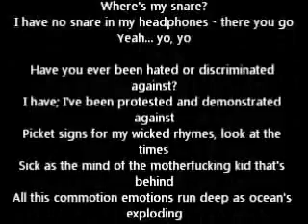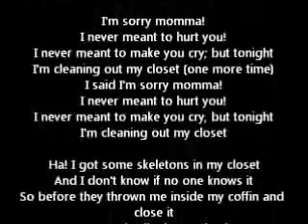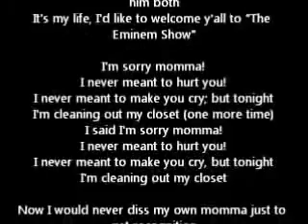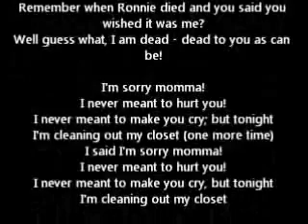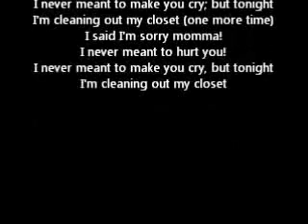Eminem Cleanin Out My Closet